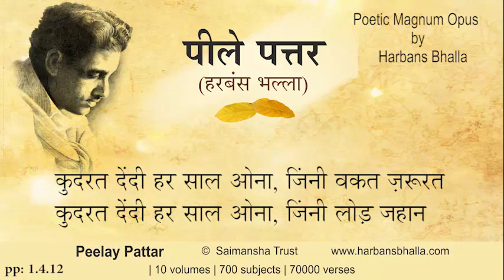Kudrat PeelayPattar HarbansBhalla Poetry Punjabi - 1 4 12